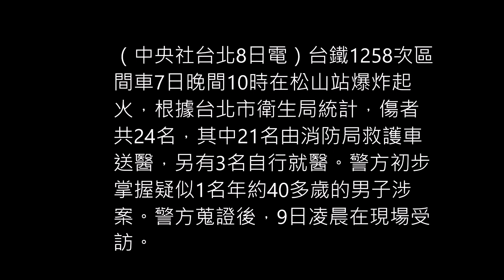松山車站列車爆炸 調查現場遺留爆竹紙盒